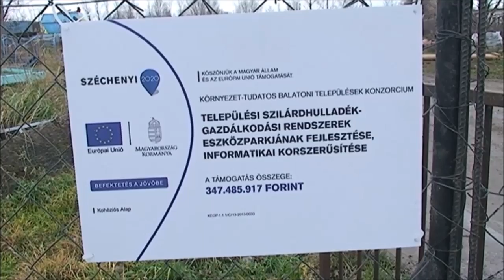Komposztáló ládák kihelyezése, Siófok